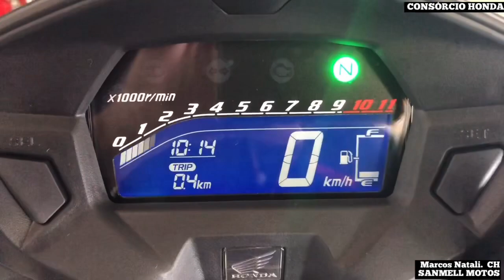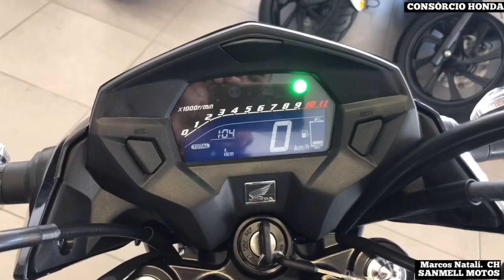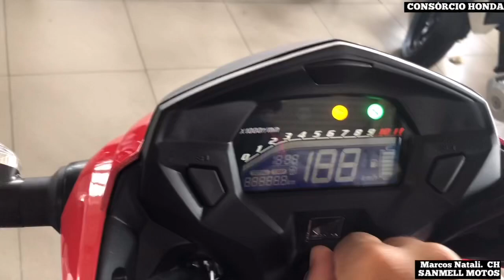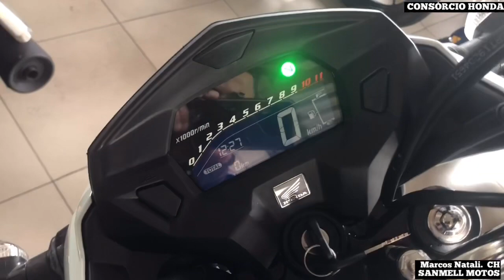CG 160 TITAN 2020 AZUL PEROLIZADO, AZUL-ESCURO, VERMELHA e TITAN S. QUAL É A SUA FAVORITA?🤔